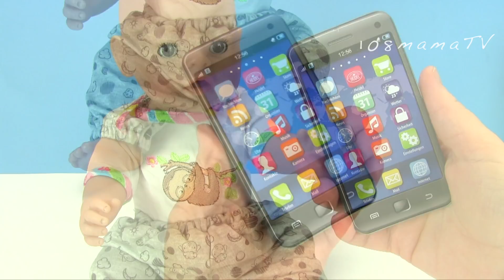Почему Миша Не Пошёл в Садик? Стираем Штанишки Мультики Как Мама Играет в Куклы Беби Бон 108мама тв